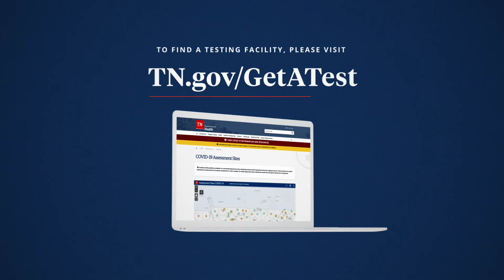When in Doubt, Get a Test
COVID-19 is testing all of us—our communities, our economy and our way of life.
You can help Tennessee win this fight to protect you and your loved ones.

Free COVID-19 testing is available at your local county health department—even if you don't have symptoms.

To find a testing facility, please visit TN.gov/GetATest